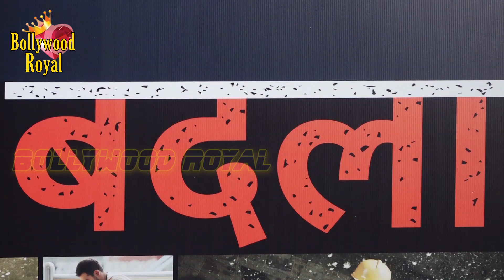Irrfan Khan NOT At Song Launch ‘BADLA’ Of The Film ‘BLACKमेल ‘ Due To Neuroendocrine Tumour Part-1